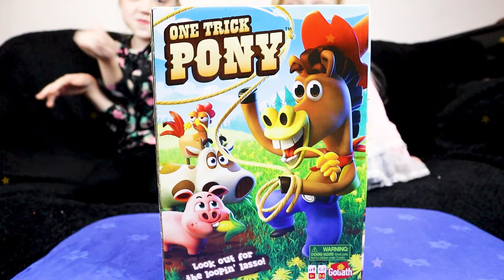One Trick Pony Game I Fun Game For Family and Friends I Unboxing I Entertainment Video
Robyn and Ruby are playing this fun 'One Trick Pony Game'.
They have to collect as many animals as possible. But watch out for rancho horse. Don't get caught in his lasso!
Come and join us to see what a fund game this is.

By sharing our videos you are supporting us and helping us to grow. Thank you to all our adorable fans. We love you. ❤️❤️❤️